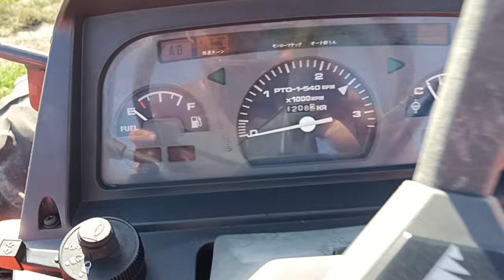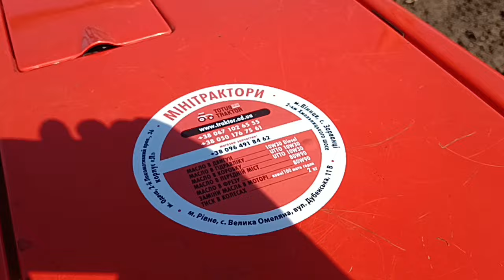Огляд Kubota GL 467 @antonsikorskiy7862 та